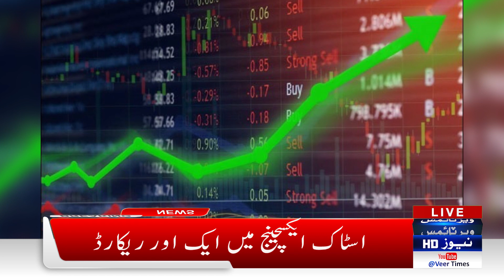Pakistan Stock Exchange Latest News Updates | Good New From PSX | Daily veer times